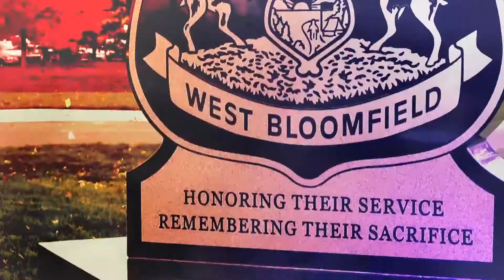West Bloomfield 911 - Episode 339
In this episode of West Bloomfield 911, "Offering Hope to Kids", Officer Rick Trabulsy talks with Program Director of Yatooma's Foundation for the Kids, Jennifer Moore.